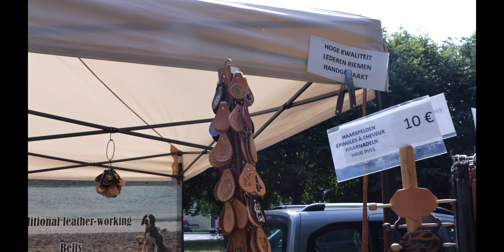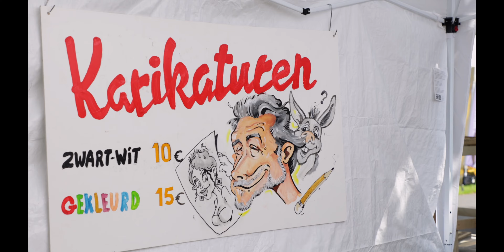Montmartre in Blankenberge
Op zondag 18/08/2024 was het weer Montmartre kunst en ambachtenmarkt in Blankenberge. Gezellige sfeer en een grote diversiteit aan kunstwerkjes .